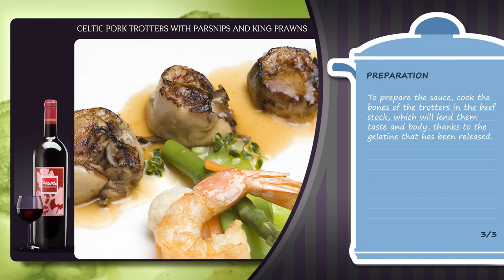Recipe: Celtic Pork Trotters pairing with Mencia wine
Recipe by Héctor lópez